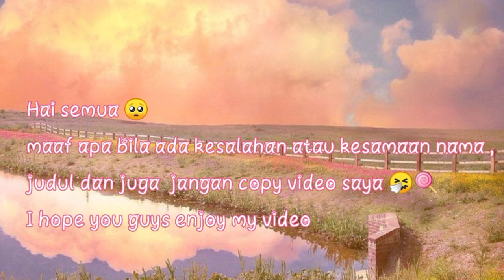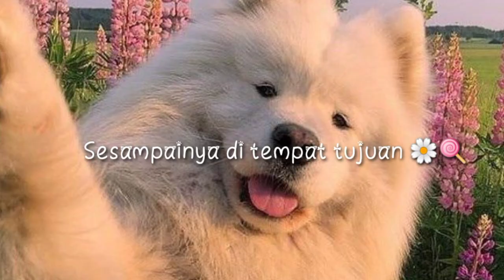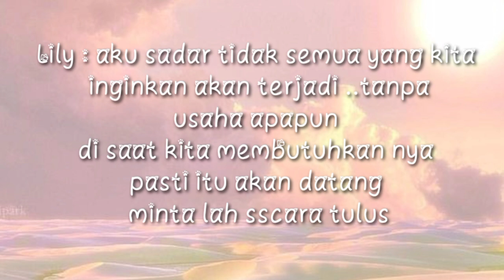Aku tidak bisa tersenyum ( gacha club Indonesia) byAiraCarlo || Aira Carlo